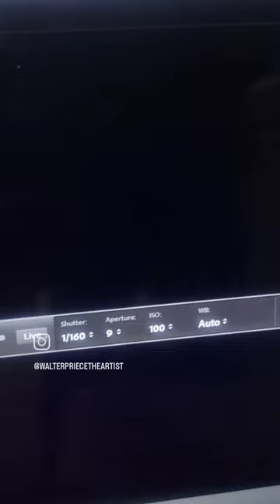Walter Priece Photography Charlotte NC Based